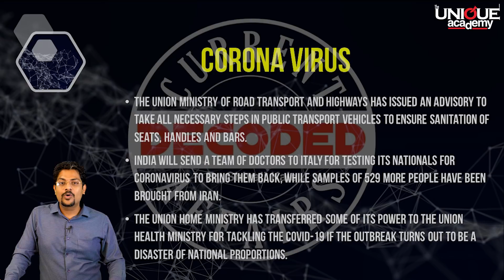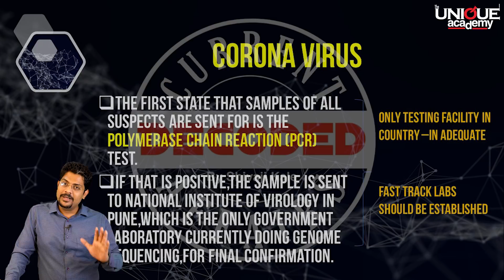International Health Emergency | COVID 19 | Current Affairs Decoded - Shivaji Kale | Episode 5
स्पर्धापरीक्षा तयारी